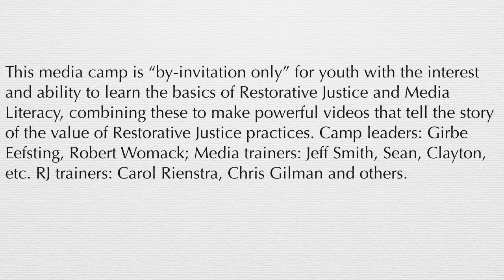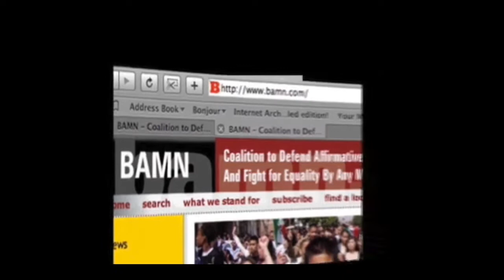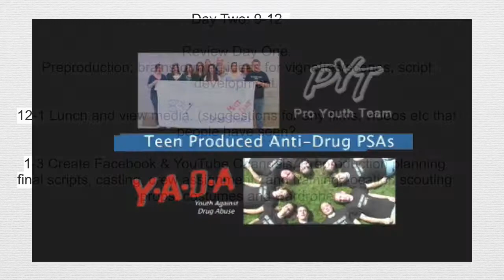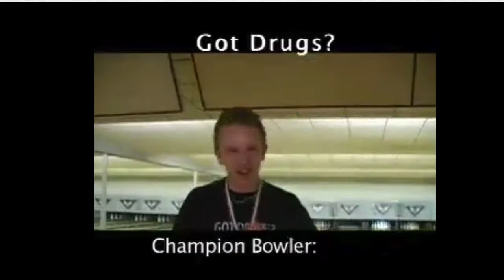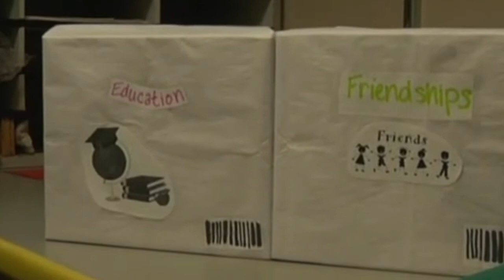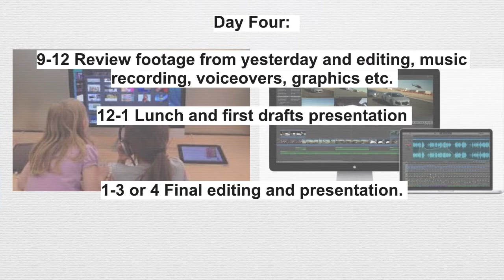RJC Training Camp Presentation Movie